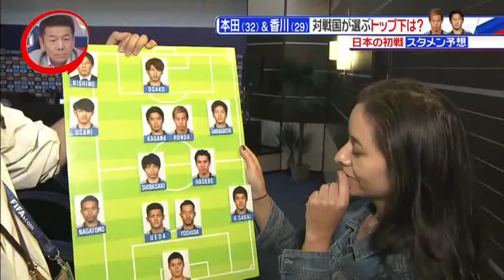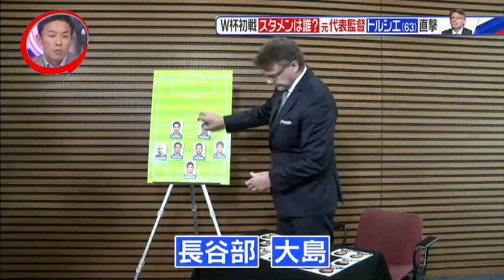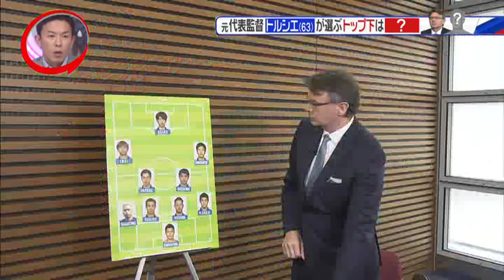西野監督驚きの選手起用法＆トルシエW杯初戦スタメン予想とW杯日本のカギ